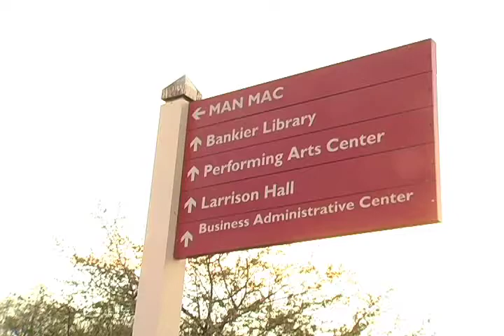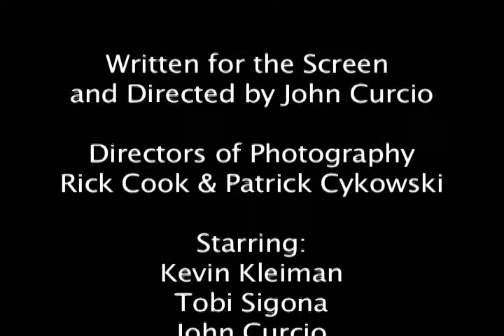"The Coup"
The Coup follows one average weekly club meeting for the Young Republicans of an unnamed College. The club has barely enough members to be considered legitimate, and the discussions are mostly barbs at Democratic leaders and praises for Republican representatives. The real story centers on the clubs sexist, misogynistic President, Steven (Kevin Kleiman), his scheming Vice-President Jessica (Tobi Sigona), the narrow minded loyalist Treasurer Carl (John Curcio), and the preposterous intrigue occurring between them.

Special apologies to one of my 2 brilliant cinematographers, Patrick Cyckowski whose name I spelled wrong in the credits.